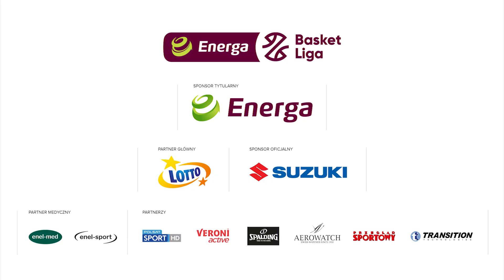Hinds do Boguckiego nad kosz!